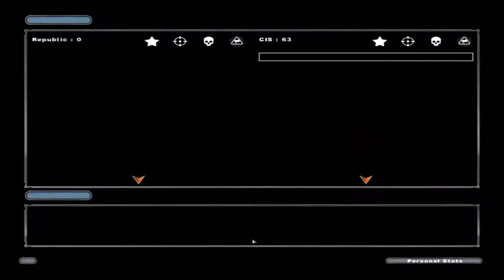Star Wars: Battlefront II (2005) Mantis VS Blaster